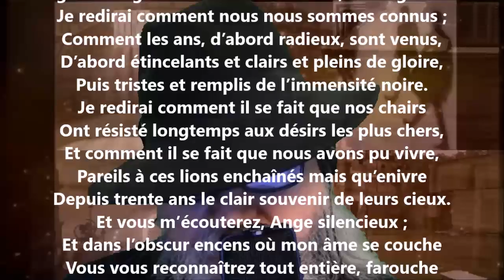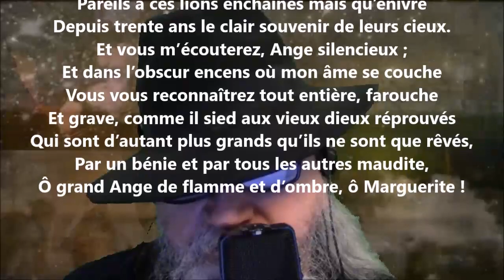À Marguerite - Adelphe Froger lu par Yvon Jean